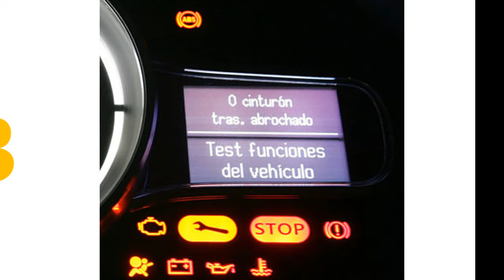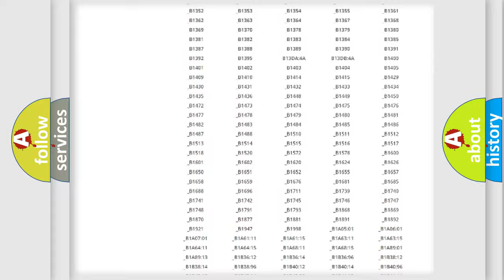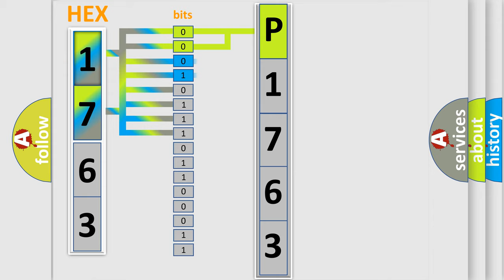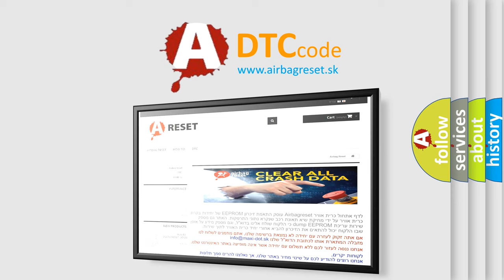DTC Jeep P1763 Short Explanation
Contents:
0:21 Basic DTC analysis according to OBD2 protocol standard.
1:48 Insight into programming
2:58 A diagnostically understandable description of the Diagnostic Trouble Code
3:05 Basic error definition

Make
Jeep
Code
P1763
Definition
Yaw Rate Sensor Communication
Description
Communication failure between yaw rate sensor and VDCCM  ABS and VDC are inoperative
Cause
Bad wiring harnessOpen or short circuitTemporary poor contact